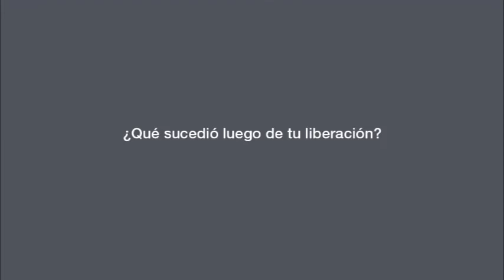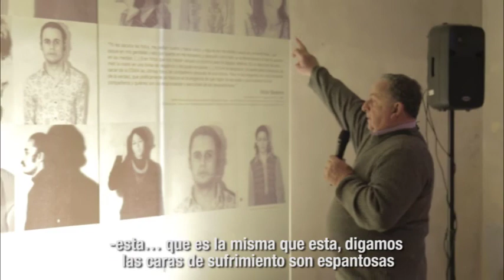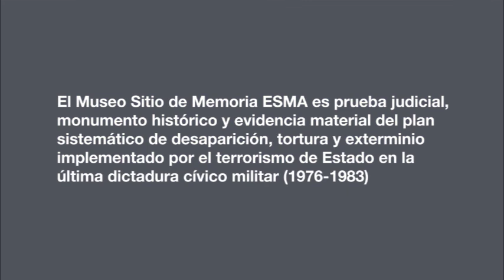2020 - Encuentros con Sobrevivientes - Alejandro Clara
En el marco del 5to. aniversario del Museo Sitio de Memoria ESMA inauguró un ciclo de "Encuentros Virtuales" con sobrevivientes de la ESMA.